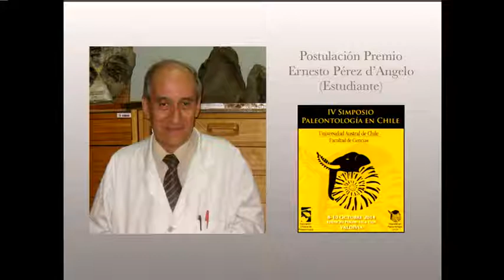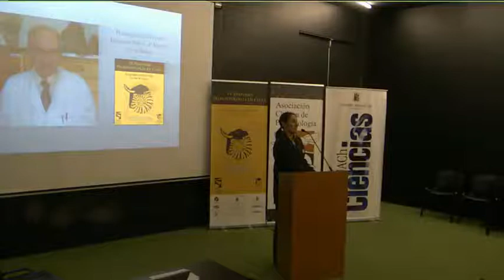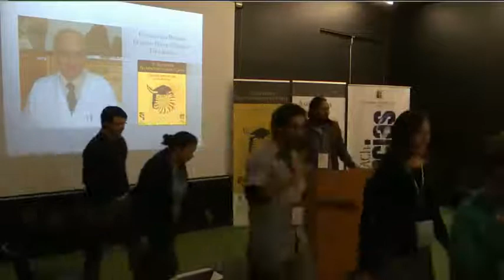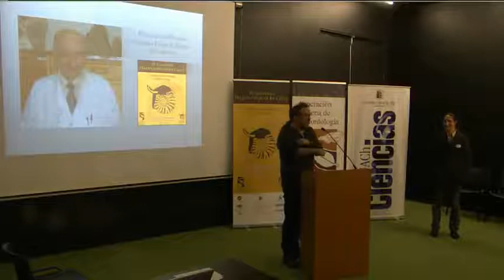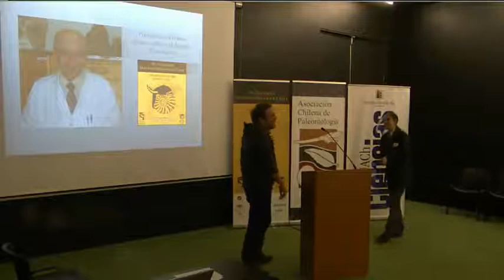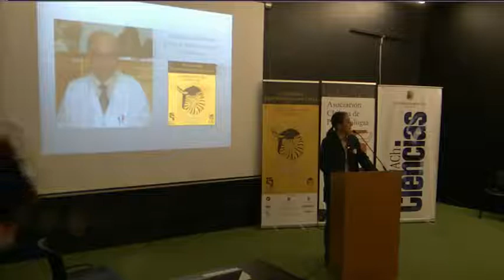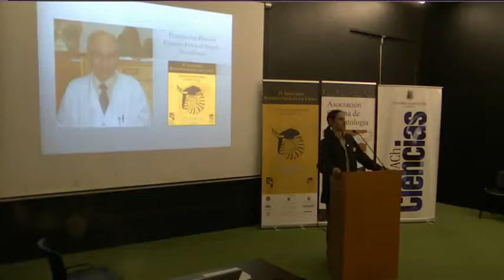Premiación-Paleontología en Chile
IV Simposio de Paleontología en Chile
Cierre-Premiación